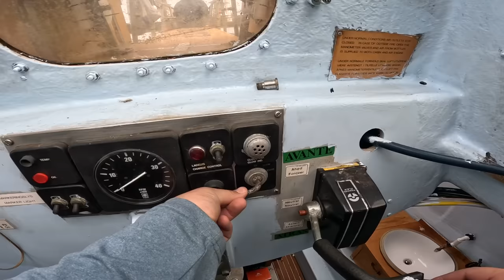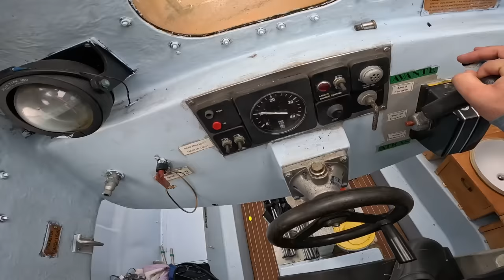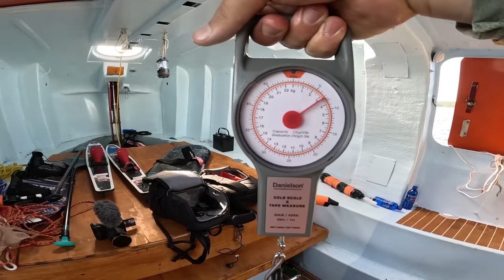Camping In My 64 Person Enclosed LIFEBOAT Under A Bridge!!